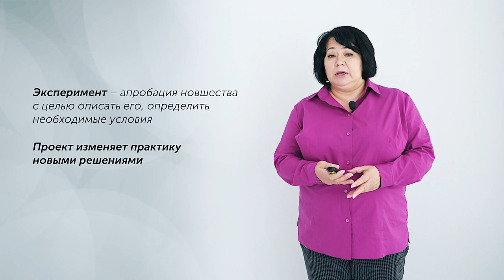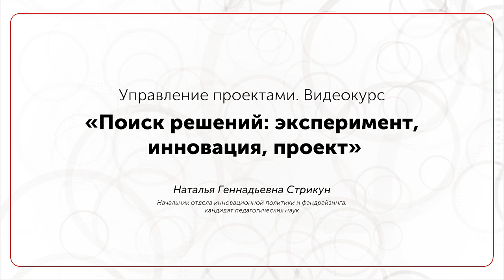Лекция №4 ◯ Поиск решений: эксперимент, инновация, проект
Курс видеолекций МГПУ «Управление проектами в образовательной организации».
Лектор — Наталья Стрикун.